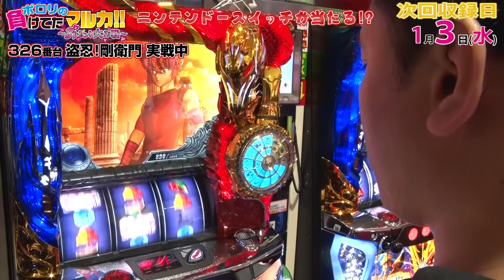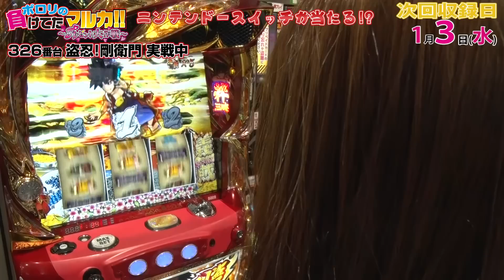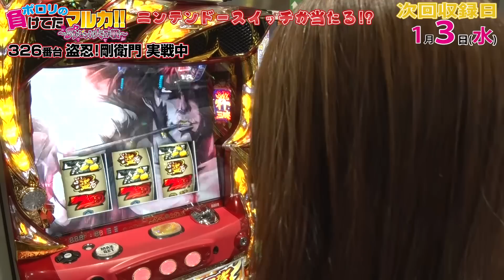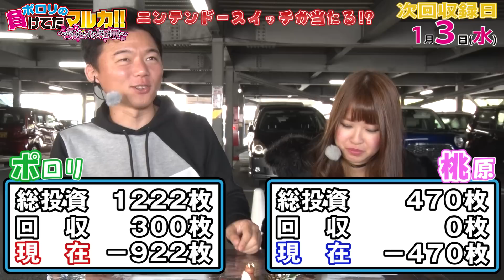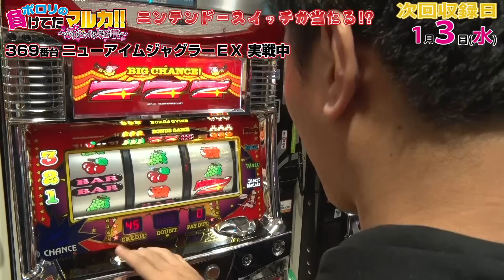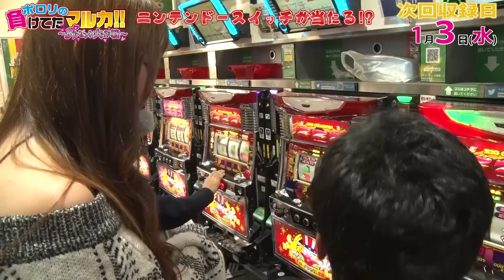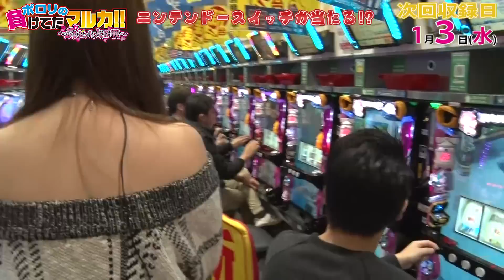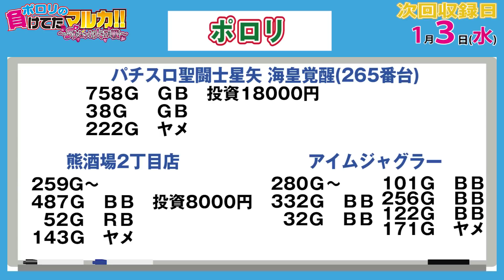負けてたマルカ #14〜プレゼント大作戦!〜【クイズに答えてニンテンドースイッチを当てよう!】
ニンテンドースイッチのプレゼント応募先はコチラ！※詳しい応募方法は動画内で！

負けてたマルカ！

今回からは プレゼント大作戦!! となって新たにスタート！もちろん負ければ容赦ない罰ゲームが...。

さあ、新章6戦目スタートです！